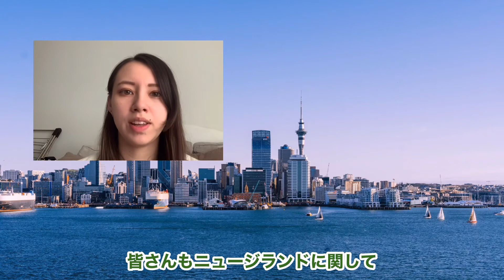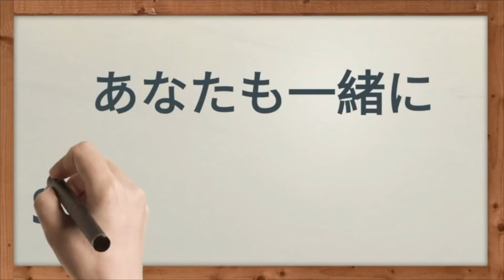10分まるわかり！ニュージーランド留学情報〜ニュージーランドの現状〜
ニュージーランド留学センターのエミリです！

動画の投稿が遅くなってしまってごめんなさい！

今回はニュージーランドの現状の様子をお届けします！

少しずつ日常に戻ってきたなと実感しています✨

オミクロンも心配ですが、国境再開がはやく近づいてくれることを願っています！

オークランドの手数料無料の現地エージェント、ニュージーランド留学センターです☆

学校情報や、海外生活についての動画をアップしていきます☺